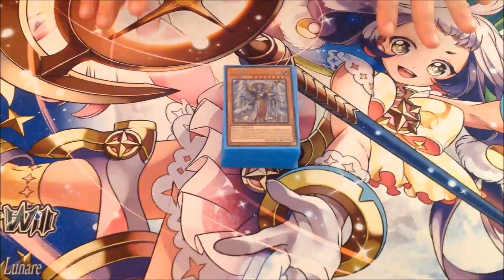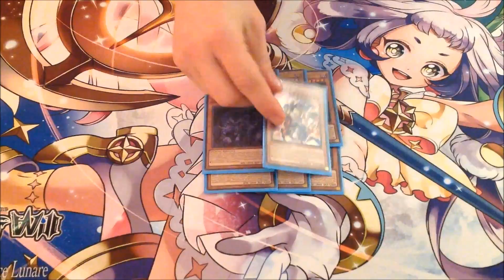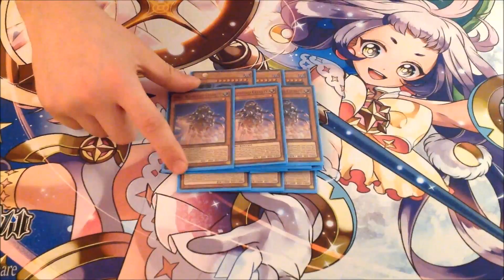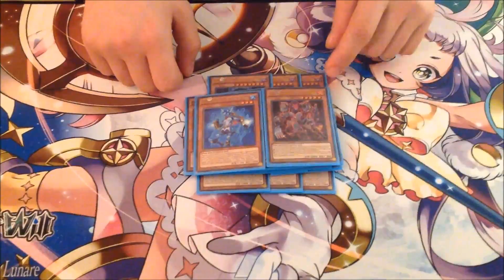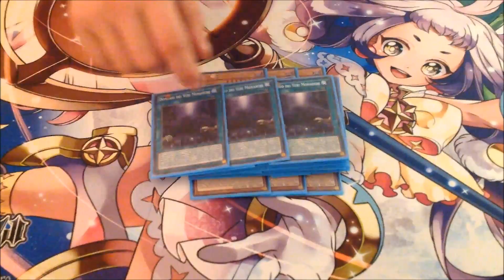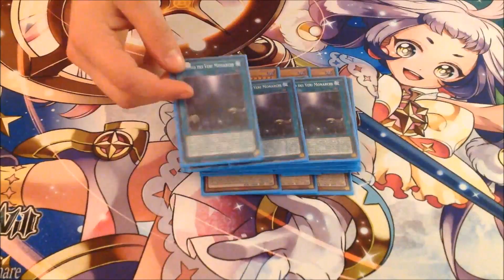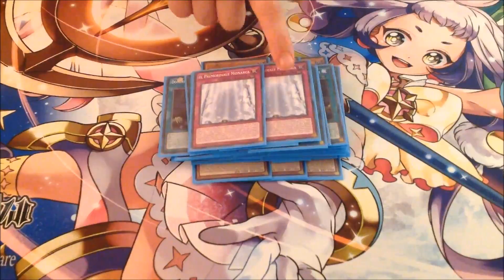DECK PROFILE: MONARCH QUANTUM ( 1.0 )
Salve a tutti amici polverelli :D vi ringraziamo per tutto il supporto che ci state dando il canale cresce e noi ci divertiamo a fare video per voi ;D speriamo che i video siano di vostro gradimento a 1000 iscritti ci sarà una sorpresa particolare muahahahah